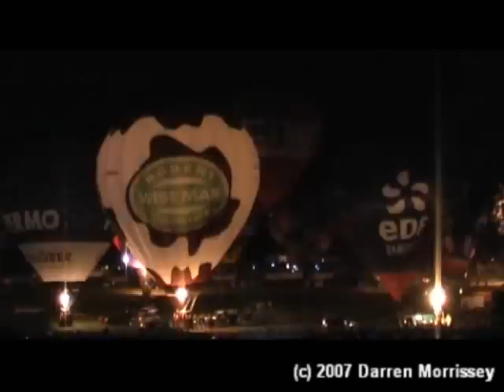Bristol Balloon Fiesta 2007 - Night Glow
Bristol Balloon Fiesta, Ashton Court, 11th February 2007.

This is the Night Glow which took place at Ashton Court at around 9.30pm.